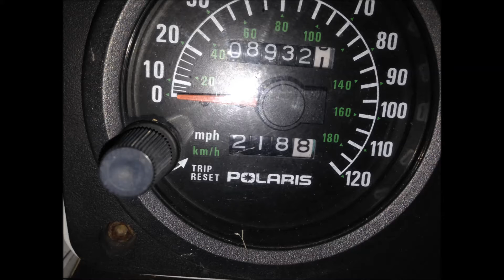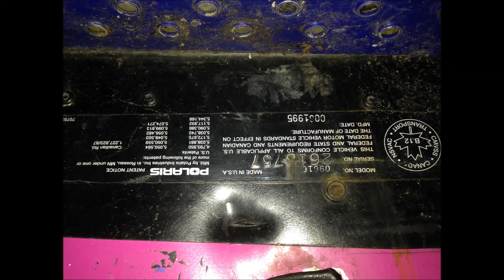1996 Polaris XCR 600 with AAEN triple pipes - for sale - before going through it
These are some pics of the sled for sale when I got it, before any cleaning was done